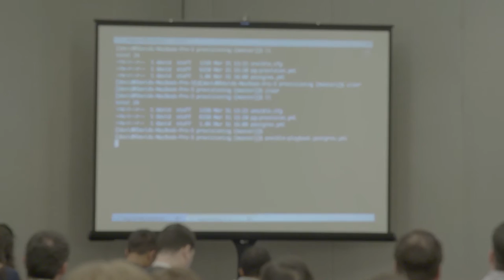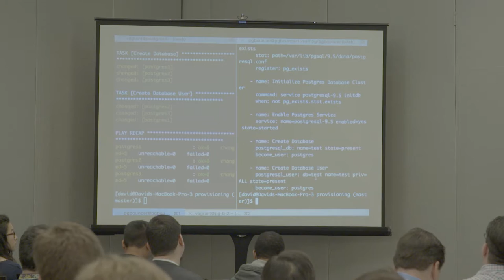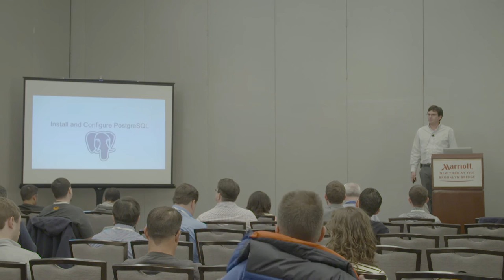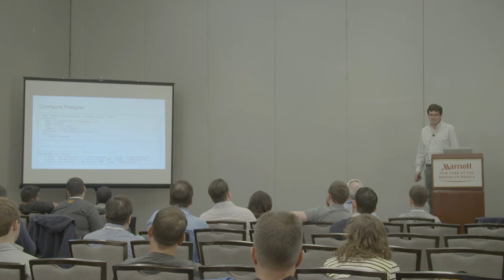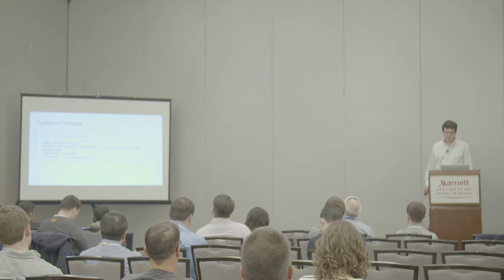Deploying and Managing PostgreSQL with Ansible David Hollenberger mp4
PostgreSQL environments can quickly become very complex. Master/slave replication for disaster recovery. Barman to manage backups and WAL archiving. PGBouncer for load balancing and reduce downtime during upgrades and migrations. The list can go on and on.

Ansible is a very simple and powerful open source configuration management tool distributed under the GNU General Public License that allows us to deploy and manage our PosgresQL environments as a complete stack. Using Ansible's built in PostgreSQL modules we are able to define our database infrastructure as code. We also use Ansible to orchestrate the installation and configuration of all the other components we need for our PostgreSQL environment.